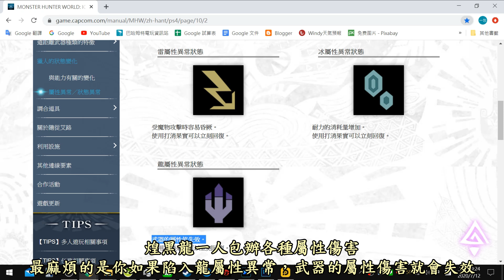MHWI＃42 攻略煌黑龍的8個基本常識&操蟲棍外行人單刷花了24分鐘流程（詳參時間目錄）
快轉連結&時間目錄
00:00 片頭
00:08 1.煌黑龍三種屬性外觀識別
00:33 2.煌黑龍活性狀態切換＆終極審判順序
01:42 3.炎活性時應該做的事
02:14 4.龍活性時「破角」改變冰與火的活性循環
03:12 5.終極審判時的處理方式
04:20 6.拓荒煌黑龍建議技能
05:03 7.被煌黑龍推倒時的應變對策（技術不好會很常被推）
05:36 8.撞牆
「黃昏黑星」不專業的操蟲棍單刷流程
06:18 炎活性→龍活性（破1支角）→終極審判a
06:59 進場先自殺觸發1次不屈（如果熟練就２次不屈）
11:39 龍活性時破角A
13:09 用冰棍終於打出第一次抑制（技術太差！）
13:59 成功渡過審判a

14:14 炎活性→龍活性（破1支角）→終極審判b
18:17龍活性時用冰棍打出一次抑制（仍然太慢）
18:45 龍活性時破角B
19:50 成功渡過審判b

20:06 炎活性→龍活性（沒有角可以破了）→終極審判c
24:31 才4分30秒就直接進審判c，無所作為的2貓了Q_Q

24:46 冰活性→龍活性→然後它就死掉了
24:57 貓飯吃「貓的生命保險」下次貓車不計數(安全第一)
27:05 冰活性用火屬獵蟲咬1分鐘就打出抑制(人不如蟲啊)
29:31 技術很爛的花了23分10秒終於打死煌黑龍
31:25 角色全程使用的裝備跟技能（臨時隨便弄的，沒參考價值）